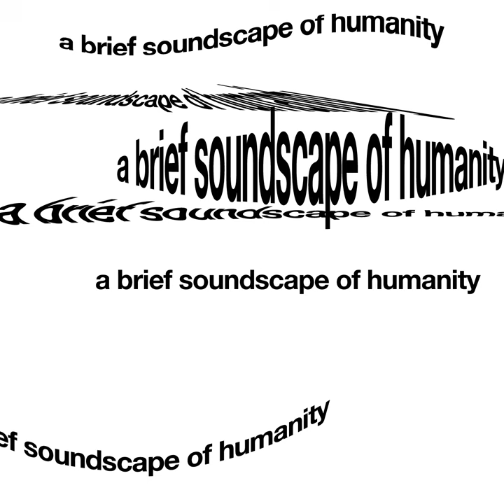[BFTG_124] Cheap Polaroid - A Brief Soundscape of Humanity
Cheap Polaroid - A Brief Soundscape of Humanity

Tracklist:
0:00:00 1. Strange Dream
0:05:58 2. Eneieve
0:09:24 3. Knowing This
0:11:38 4. Twisting Florescent Bladen
0:12:52 5. Suit
0:18:49 6. Day
0:20:53 7. TV Dream
0:23:00 8. Telephone Nightmare
0:24:28 9. The Last Minute